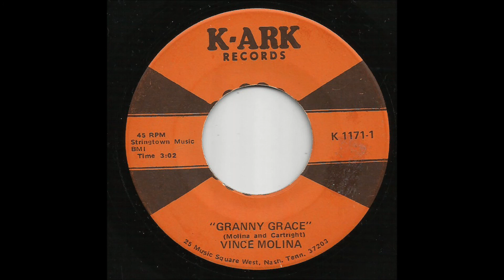Vince Molina - Granny Grace